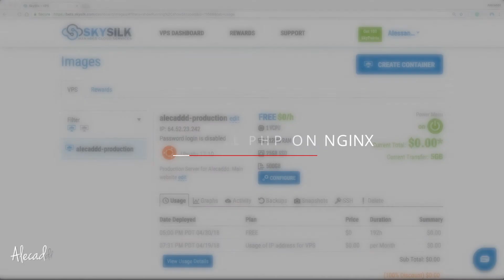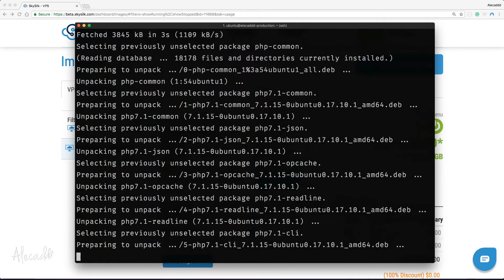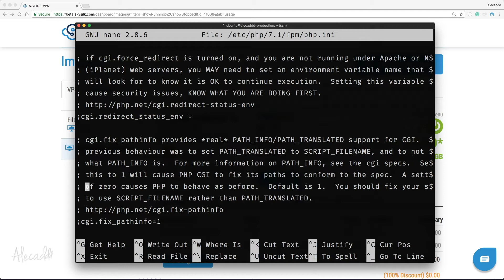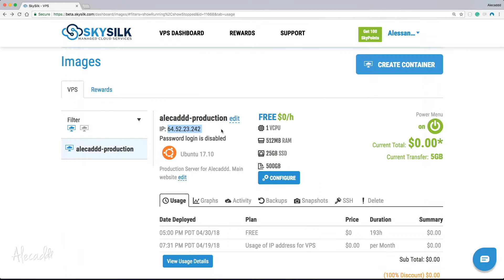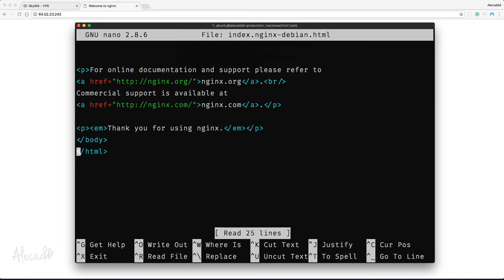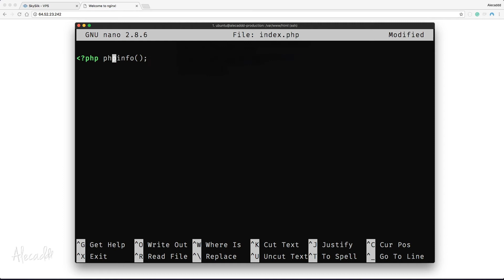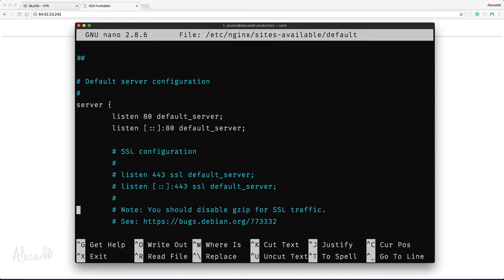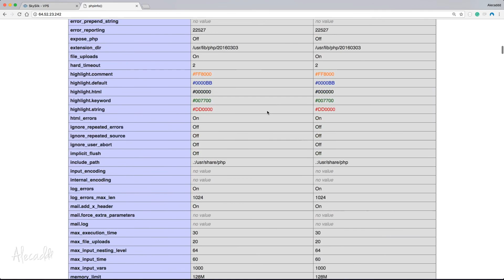Beginner DevOps - How to Install PHP on NGINX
Let's learn how to install PHP on our NGINX server and safely configure it.